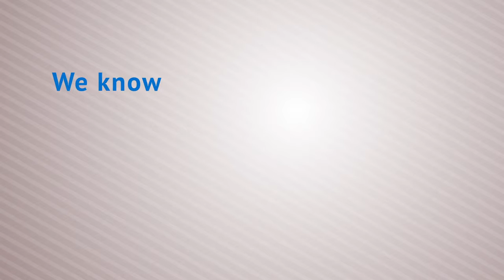Allstate Information Management Service Areas New Jersey HD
Allstate Information Management Service Areas New Jersey and New York. Secure Information Management Made Easy.